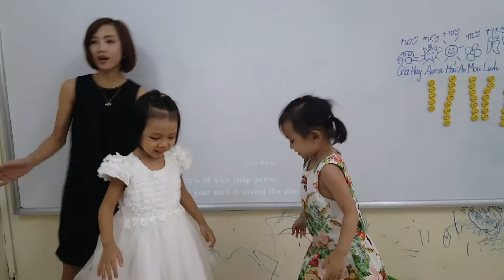Conversation - Anna ft Mai - Ps24 - Ms Jenny - Tomokid